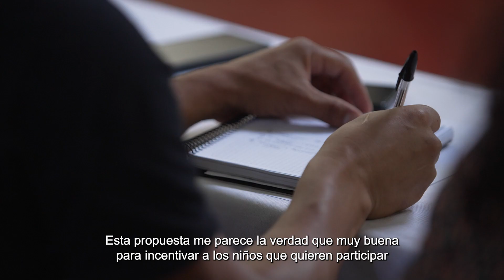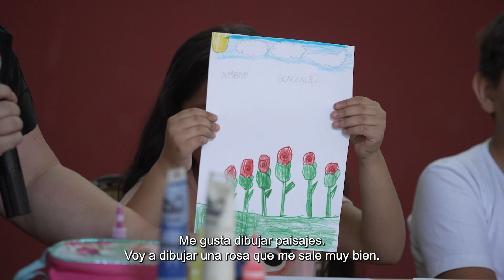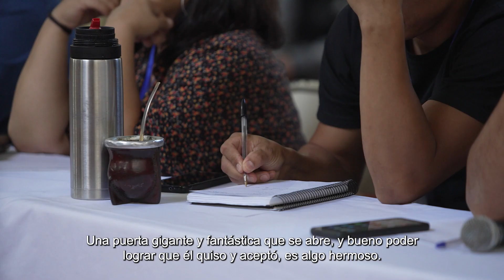Comenzó en Candelaria Visión Arte Misiones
👏🏻👏🏻 Comenzó en Candelaria Visión Arte Misiones  una nueva propuesta de formación integral para pequeños talentos de 6 a 18 años que acompaña el Parque del Conocimiento
🕺🏻🪗🗣️🎨 Bailarines, pintores, músicos, cantantes y actrices en escenario se sumaron a la primera selección.
Escuchá los testimonios y sumate escribiendo al 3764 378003 o asistiendo a la segunda jornada el próximo sábado 8 de abril de 8 a 12 horas en el Salón Municipal (Mitre 121 esquina Roque González).